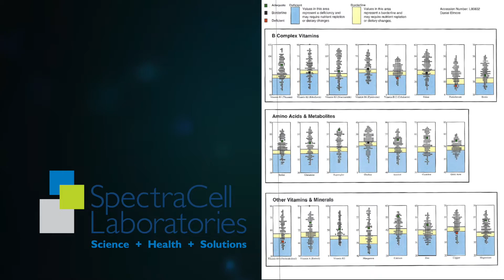When Do I Take CoQ10?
Dr. Purser shares a few insights as to when you should take CoQ10 (Coenzyme Q10). Learn how CoQ10 relates to hypothyroidism and cardiovascular health. Explore why to take CoQ10 in combination with a lipid lowering statin medication.

Discover how CoQ10 helps relieve fatigue. Learn about SpectraCell Laboratories intracellular comprehensive micronutrient panels.

Subjects discussed are CoQ10, coenzyme, hypothyroid, statin, cardiovascular, fatigue, SpectraCell, intracellular, Ubiquinol, MedQuest, Qunol